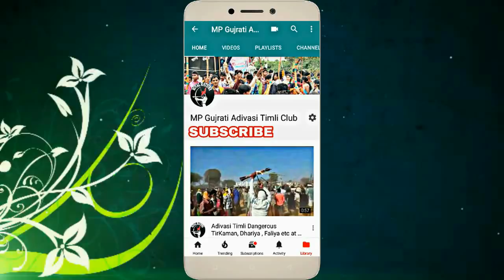Nach Mari Juwanay | Mediya Jamod | Mahendra Mahida | New Adivasi Nonstop DJ Timli Song 2018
Niv Music Present
Title : Nach Mari Juwanay new gujrati adivasi nonstop timli song 2018
Singer : Mediya Jamod
Writer : Jaysinh Chouhan
Sahyog : Bhopin Jamod
Recording at : Niv Recording Studio Chhotaudepur Gujrat
Release by : MP Gujrati Adivasi Timli Club

Copyright : Niv Music and MP Gujrati Adivasi Timli Club

Thanks